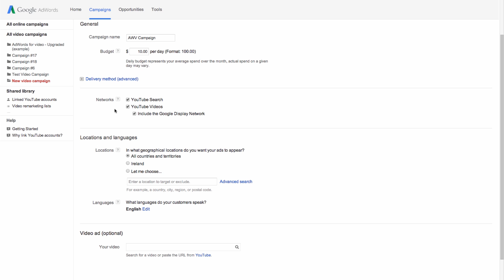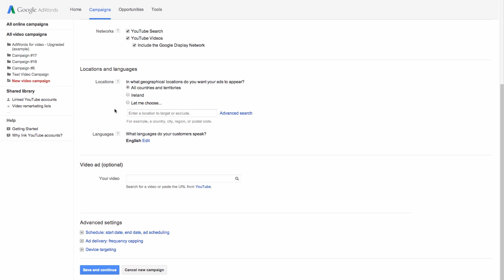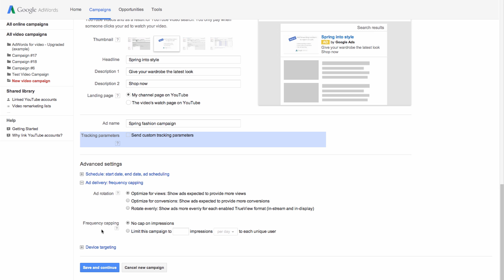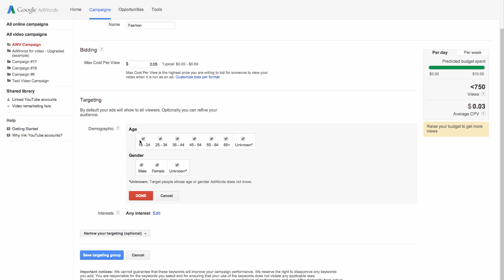How to create an AdWords for Video campaign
How to advertise video ads on YouTube and across the web with AdWords.

This video contains captions. To enable them, click the captions icon at the bottom right-hand side of the video.

SCRIPT:

With AdWords for video, you can introduce your business to billions of viewers on YouTube and beyond.

This video will show you how to:

Set up your first AdWords for video campaign.
Create your video ads and choose how they'll appear and
Choose the audience that should see your ads.

Before you start, we recommend that you link your YouTube and AdWords accounts. You'll need to have the channel's YouTube login credentials or the video owner's permission.

You'll see linked accounts at the bottom of the Linked YouTube accounts page.

When you're ready to create your new video campaign, sign in to your account, choose the Campaigns tab, and then click the New campaign (+CAMPAIGN) button.

Enter a campaign name and your daily budget.

Next, choose the ad networks where you'd like your ads to appear. We recommend leaving all networks selected to expose your video to the largest possible audience.

Now, choose your target locations and languages. Make sure your selected language matches the language spoken in your video.

To create a new video ad, you'll need to tell us which YouTube video you'd like to advertise.

You can search for the name of your video in the box, or enter the YouTube URL here if you know it.

If you have video content you'd like to promote before short or long-form videos on YouTube and the Google Display Network, you can create an in-stream video ad.

Under “in-stream,” you’ll enter a display URL and destination URL.

If you want, you can add a companion banner, which is simply a box inside of or next to your video ad where you can add a promotional image or other video. Decide if you want to use an auto-generated image from videos in your own channel or upload your own image for the companion banner.

With annotations you can layer text, links, and hotspots over your video to add interactivity and promote engagement. You can show or hide annotations from your ad.

If you want to show a video next to YouTube videos, as part of a YouTube search result, or within other website content across the Google Display Network, you can create an in-display video ad.

Just choose a thumbnail image, and then add a headline and 2-line description for your ad.

Select a landing page for your ad.

And then give your ad a name.

You can set custom tracking parameters if you want.

Next, you’ll choose how often you want to rotate your ad and set a limit on how frequently your ad will show.

When you're done, click Save and continue.

Next, select how much you want to pay when someone views your video. This is called your “Max cost-per-view, or CPV, bid.” This is the most you're willing to pay when someone watches the first 30 seconds of the ad or watches it all the way to the end, whichever comes first.

You can select a default maximum CPV bid for all ads in the campaign or select Customize bids per format to set individual bids.

Your ad traffic estimates will update as you make changes.

You can choose to limit your ad's reach by using demographic targeting, for example, by age, gender, or specific interests.

You might want to keep your default settings to reach all viewers. For example, if you choose to target only men and women aged 55-64, you could significantly limit your ad's exposure.

Once you're done with your targeting settings

Click Save targeting group.

You're all done creating your first video ad and campaign!

Now you know how to create an AdWords for video campaign that shares your story with a whole new audience on YouTube.

For more help with creating a video ad campaign for YouTube, check out the AdWords Help Center.